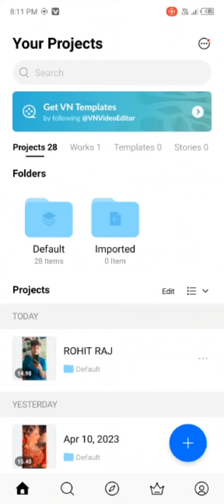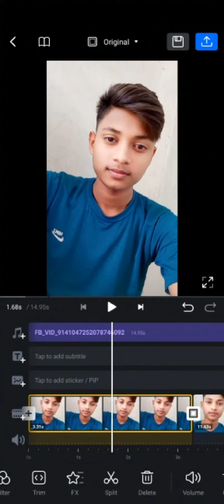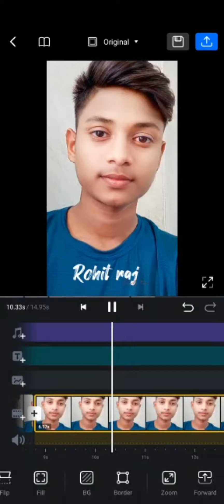vn se video edit kaise kare | photo se video banaya